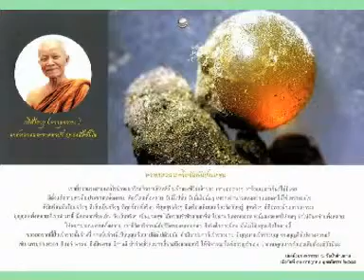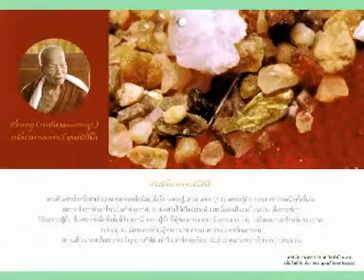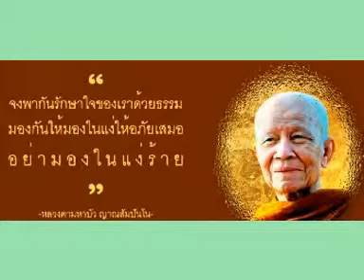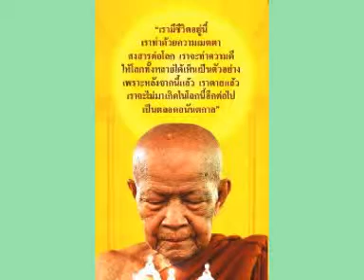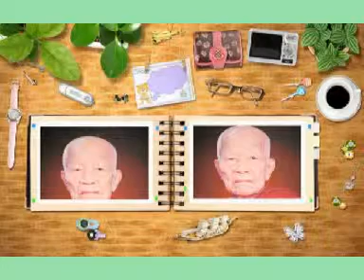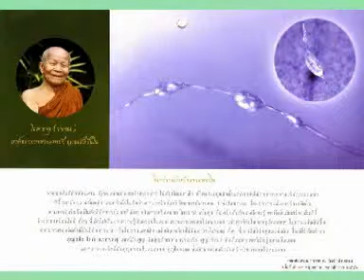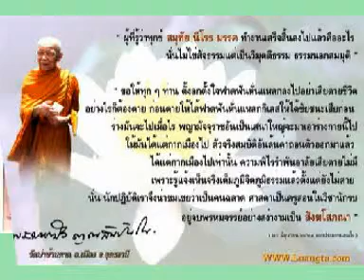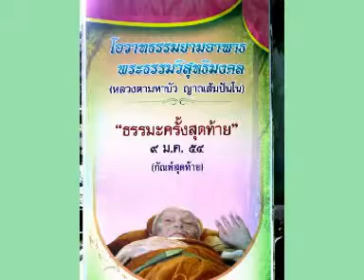หลวงตามหาบัว ญาณสัมปันโน เทศน์อบรมพระเรื่องพระพุทธเจ้ากังวานในหัวใจ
หลวงตามหาบัว ญาณสัมปันโน เทศน์อบรมพระเรื่องพระพุทธเจ้ากังวานในหัวใจ วัดป่าบ้านตาด อ.เมือง จ.อุดรธานี